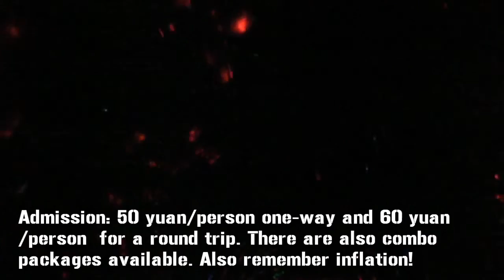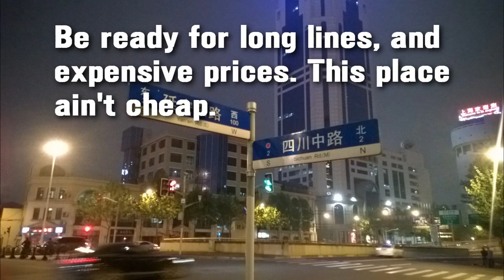Oriental Pearl TV Tower & Bund Tunnel (Shanghai, China)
Shanghai Tower. Oriental Pearl TV Tower & Bund Tunnel (Shanghai, China)

The Bund sightseeing tunnel, and up the Oriental Pearl TV Tower.
In this video you can really see how bad the air pollution and light pollution are. Shanghai is a city that wastes a tonne of electricity on unnecessary lighting. This video was made in May 2016, we went under the bund river through the sightseeing tunnel, it's basically this light tunnel and kind've an underground gondola. You then appear at the base of the oriental pearl TV tower. Be prepared for lines and ques to get in, then the same to get back out. Also be prepared to be ripped off, they charge you extra to get higher, to the top level, or to go to the restauraunt.

The main viewing platform of the TV tower is very limited, but there are some hidden gems inside the building, such as the indoor rollercoaster, and the video game arcade.

Oriental Pearl TV Tower & Bund túnel (Shanghai, China)
एक टिप्पणी छोड़ दो, सदस्यता लें!
上海东方明珠广播电视塔
上海東方明珠テレビ塔
상하이 동방 명주
شنغهاي برج لؤلؤة الشرق التلفزيون